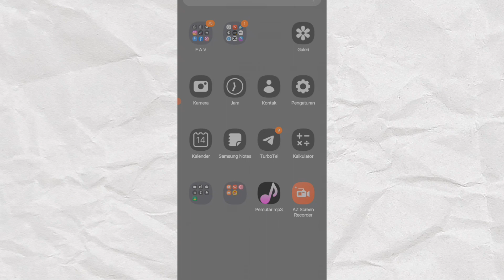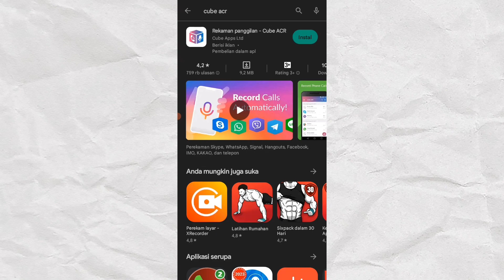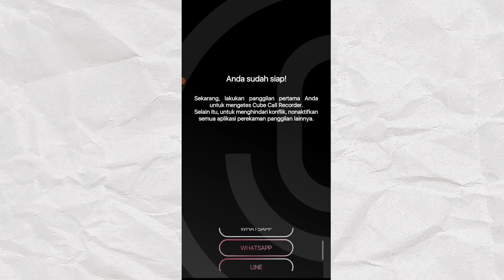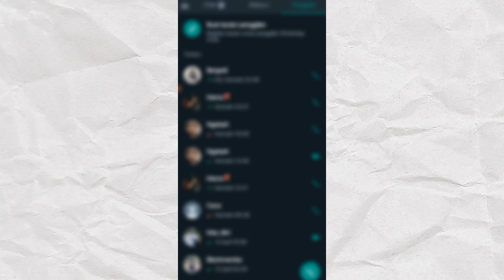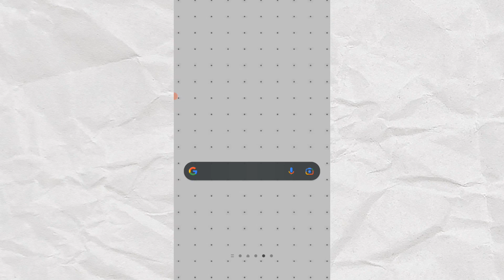Cara Rekam Panggilan WhatsApp di Hp Samsung A03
Berikut langkah-langkah merekam pembicaraan Whatsapp call:
-Buka aplikasi WhatsApp, lalu pilih kontak yang ingin dihubungi.
-Tutup layar telepon sebentar, lalu masuk ke aplikasi perekam.
-Pastikan panggilan masih berlangsung dan tidak tertutup.
-Ketuk “Rekam” atau “Record” untuk memulai, lalu kembali layar telepon.